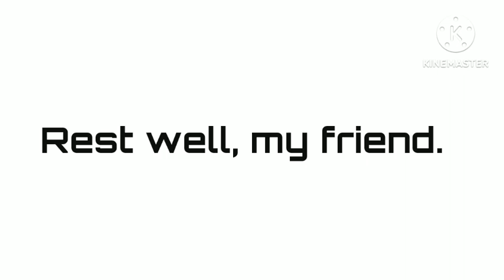FNF Blue REMIX (@inotkim and Dreams sings it!) (+1 extra cover)